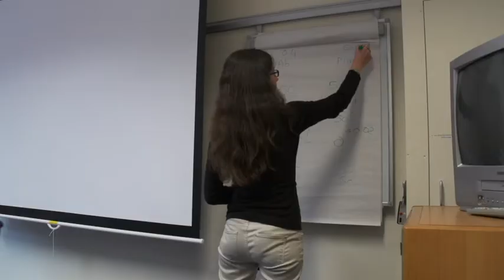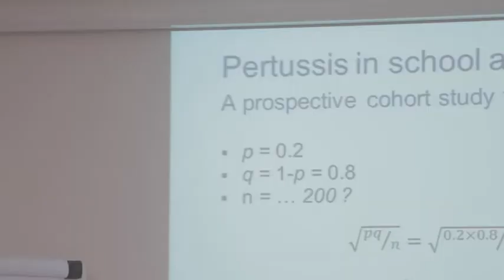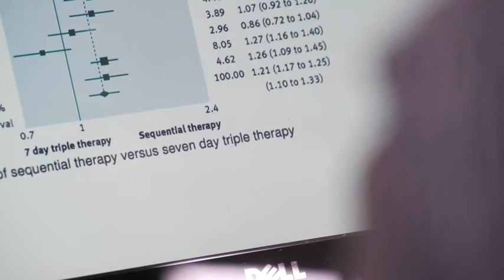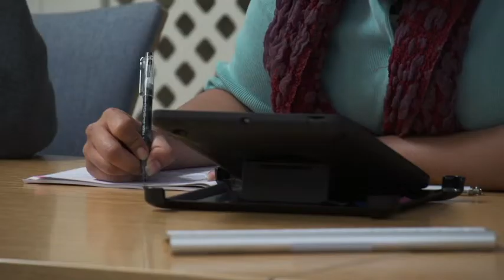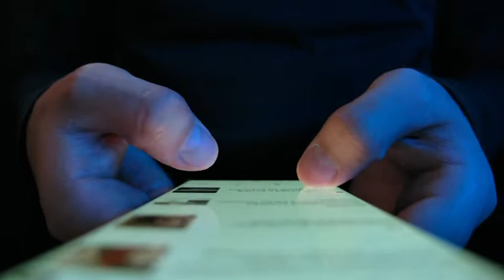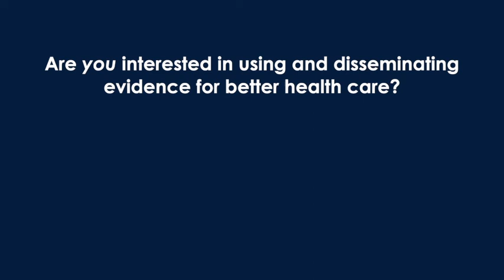The History of the Centre for Evidence-Based Medicine and the EBHC Postgraduate Programme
In this video, we are joined by CEBM faculty members, Course Directors, students and alumni, to explore how the globally recognised Centre began in 1995 and has evolved over the years, in terms of its commitment and global impact on evidence-based health care research policy and practice.